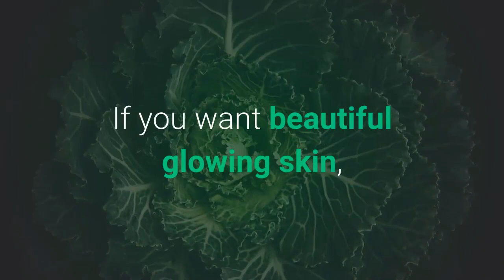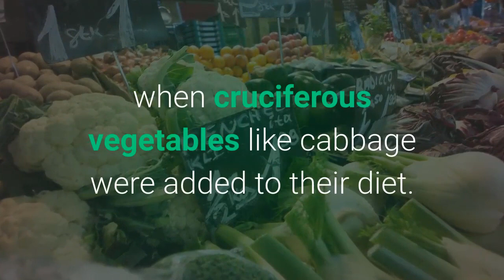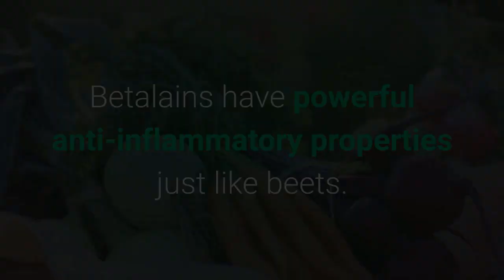Nine Reasons You Should Eat Cabbage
Nine Reasons You Should Eat Cabbage -- The Healthy benefits of eating cabbage are quite impressive. The Romans even considered it a cure-all.  Lean a little more about Cabbage and all the things it can do for your body!